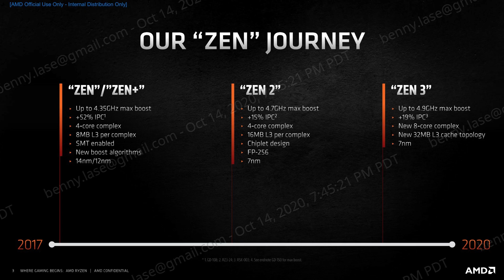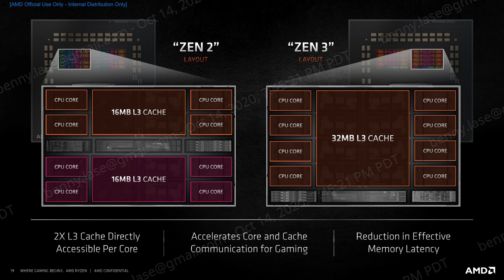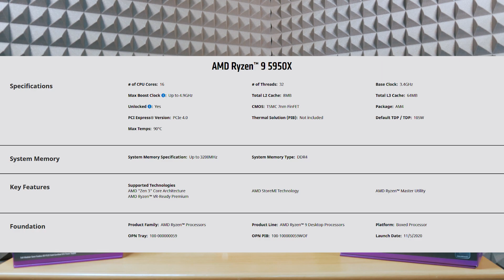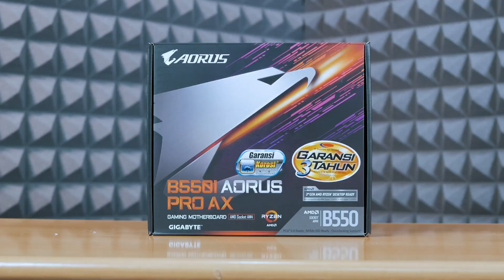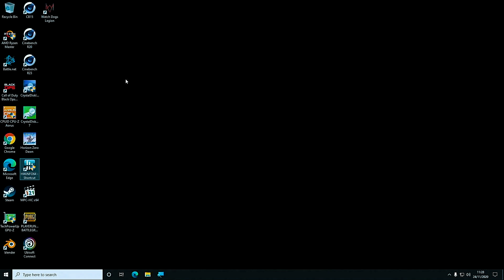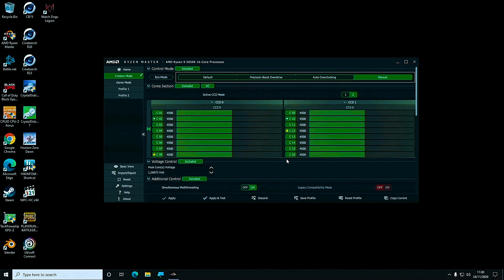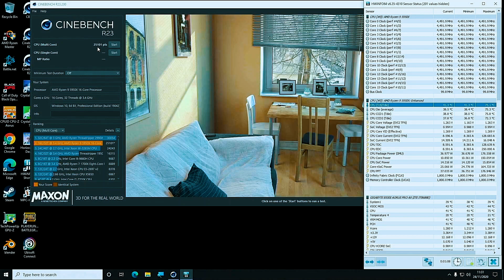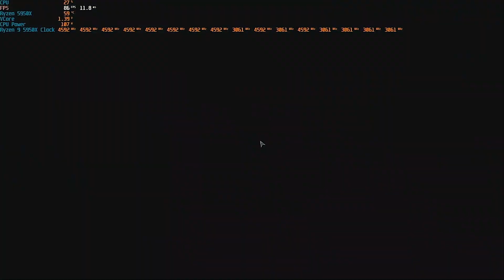Ryzen 9 5950X - Prosesor Kencang dari AMD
Berkesempatan menguji prosesor tahta tertinggi dari AMD "Zen 3" Ryzen 5000 Series, Ryzen 9 5950X yang hadir dengan 16 Core & 32 Thread beserta optimalisasi performa yang lebih tinggi dibandingkan generasi sebelumnya (Zen 2).
Simak seperti apa hasil pengujiannya di video ini.